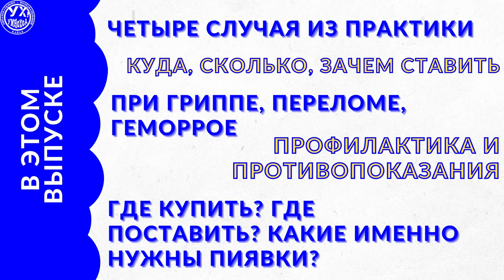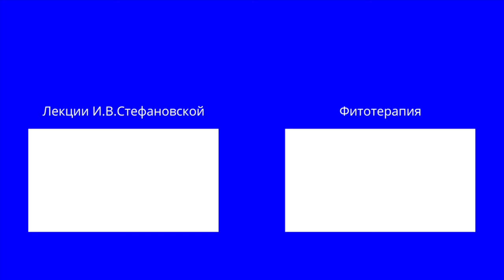Гирудотерапия: всё, что нужно знать! Выпуск 93.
Большой и очень важный выпуск про гирудотерапию!!!

Сегодня фитотерапевт, профессор народной медицины, целительница Ирина Витальевна Стефановская подробно расскажет о лечении пиявками. Случаи из практики и собственного опыта, рекомендации, предосторожности, правила, советы, и многое другое вы сможете найти в этом видео по тайм-кодам.

Обращайте внимание на подсказки!

Тайм-коды:
0:00 вступление
0:35 пиявки и кроворазжижающие препараты
0:51 куда ставить
1:13 сколько ставить
1:20 первый случай (француз)
2:32 при аллергии
2:57 переодичность
3:05 расслабление мышц
03:48 количество
4:11 второй случай (перелом пальца)
4:26 как поставить пиявку на ногу
5:48 польза от пиявок
6:14 против воспаления и кровотечения
6:36 при каких заболеваниях можно и нельзя ставить
6:41 нельзя, если
7:06 при каких можно
7:35 при гриппе
7:58 профилактика
8:08 почему под лопатки?
8:54 при температуре
8:59 при переломах и вывихах
10:02 правила
10:28 третий случай (боль в спине)
10:54 правила
11:22 личный опыт
12:42 как проверять по спине
13:07 сколько ставить при отёкшей спине
13:24 опасность
13:40 причина смерти
13:52 где поставить пиявки
15:19 нужно сделать перед процедурой
15:41 где купить пиявок
16:44 подходят ли пиявки из пруда
17:14 как выращивают медицинских пиявок
17:35 каких видов бывают
18:13 при геморрое
18:57 прощание

Внимание! Информация дана Вам в ознакомительных целях! Перед применением на себе показанных в видео методик и практик необходимо проконсультироваться с вашим лечащим врачом! Самолечение опасно!

Изображение на обложке взято с сайта: zverosite.ru